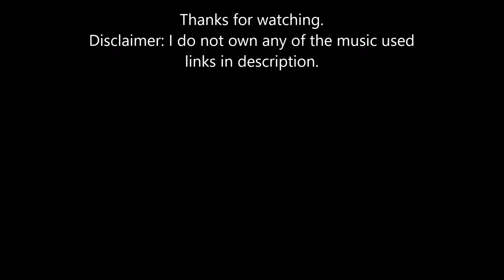PUBG's Average joe ep 1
Just some of our better plays.